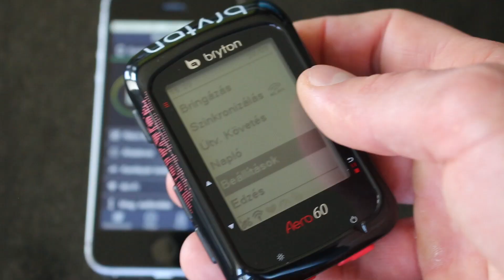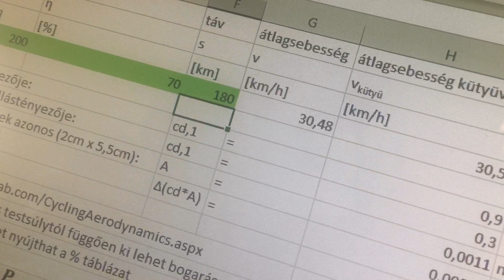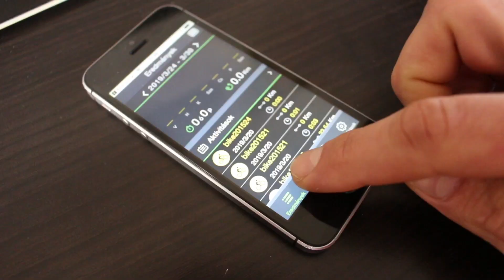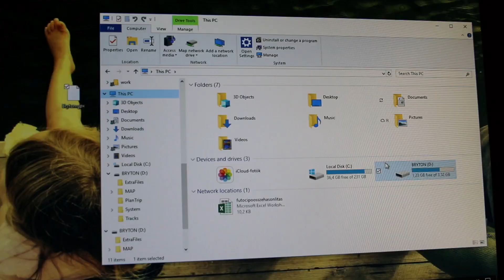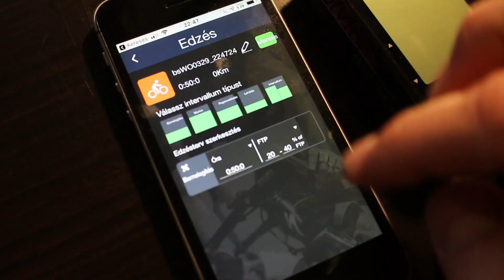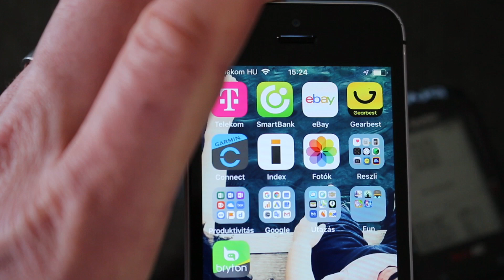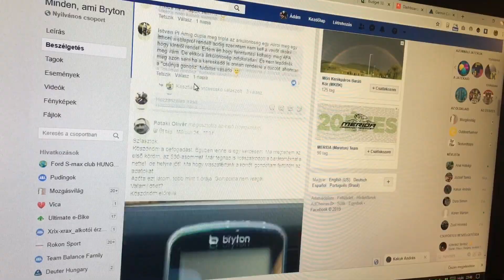Bryton Aero 60 teszt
Áramvonalas, GPS-es, térképes navigációs kerékpáros komputer rengeteg funkcióval és okos-kiegészítőkkel.